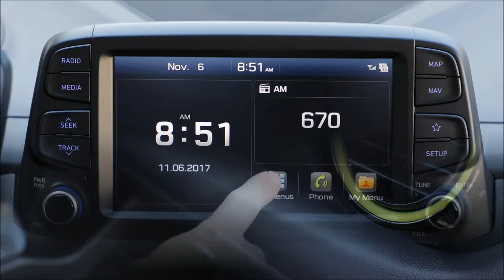Hyundai Kona 2018 - An SUV for millenials | YallaMotor.com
Hip and trendy, much like its Kicks rival from Nissan, the Hyundai Kona is targeted to a younger audience with a funky two-tone exterior and contrast interior. Being a Hyundai, tech is also aplenty, as is its style quotient.

To read more about the Korean SUV in the UAE, head on over

Should you happen to be in the market for a used Hyundai, check out our bustling Used Car section